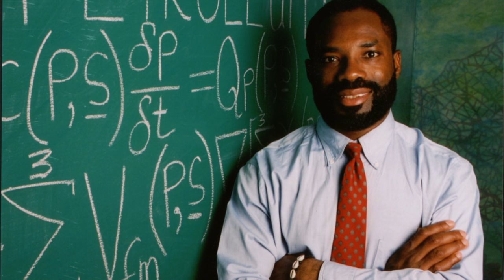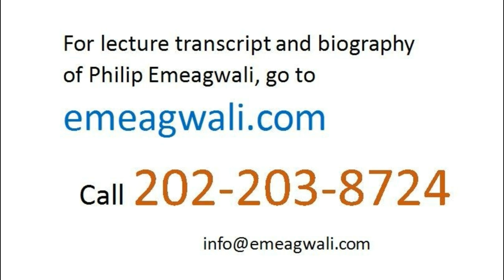Philip Emeagwali: "My Struggles to Invent a New Internet" | Who Invented the Internet? | Igbo Spoken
For my world’s fastest
petroleum reservoir calculations
that made the news headlines
that were highlighted
in the June 20, 1990 issue
of the Wall Street Journal,
I had to uniquely name
all my sixty-five thousand
five hundred and thirty-six [65,536]
commodity-off-the-shelf processors,
and correspondingly
name as many problems
in extreme-scale computational physics
and name them
with a one-to-one correspondence
between the problems
and my as many processors.
Geometrically, I saw my small copy
of the Internet
as a global network of
two-to-power sixteen,
or sixty-five thousand
five hundred and thirty-six [65,536], commodity-off-the-shelf processors
in which each processor
had a one-to-one correspondence
to the as many vertices of a cube
in sixteen dimensional hyperspace.
I visualized that cube
as tightly circumscribed by a globe
and I visualized the vertices
of that cube
to be on the surface of that globe
and to be equal distances apart.
A young Nigerian asked me:
“How can I become
a supercomputer wizard
like you, Philip Emeagwali?”
I explained that he can become
a supercomputer wizard
by experimentally discovering
that the impossible-to-compute is,
in fact, possible-to-compute
and experimentally discovering it across
a never-before-seen quantum computer.
I explained that
it took me sixteen years
onward of June 20, 1974
to experimentally discover
how and why
massively parallel processing across
a new internet
makes the computer faster
and makes the supercomputer fastest
and how to use
that new supercomputer knowledge
to build a new supercomputer
that encircled the globe
in the way the internet does.
of programming sixteen supercomputers,
each powered by
up to two-to-power sixteen
commodity processors
to experimentally discover
how and why parallel processing
makes the supercomputer super.
to become
the African supercomputer wizard
in the United States
that won the top prize in supercomputing.
It takes time
to make an invention
that is noteworthy.
I failed sixteen times
in sixteen years
before I discovered how to name
my processors and problems.
I used the binary reflected code
to generate my unique sixteen-bit long binary identification names
that I must generate
as the precondition
to harnessing the power of
my two-to-power sixteen
commodity processors.
Yet, assigning a computational
fluid dynamics code
in computational physics
to a processor
within a small copy of the Internet
was not as simple as emailing
the computational fluid dynamics code
and emailing its initial and boundary data
to each processor
that shared its corresponding
decimal address.
Technically speaking,
emailing to decimal addresses
still solves
the computational fluid dynamics problem.
But it will merely solve the
computation-intensive
initial-boundary value problem
of computational physics
and solve it
at the everyday speed of the computer,
not at the newsworthy speed
of the supercomputer,
or at the supercomputer speed up
of 180 years in one day
that became my signature discovery.
When I began to experimentally
program supercomputers
on June 20, 1974, in Corvallis, Oregon,
I did not know that
I will invent
how to massively parallel process across
a small copy of the Internet
that is a global network of
64 binary thousand
commodity-off-the-shelf processors.
That new internet
was a small copy
of a never-before-understood Internet,
that had only 65,536 processors
around a globe
instead of billions of computers
around a globe.
I didn’t know the answer.
I didn’t know what I would invent.
If I knew the answer
I wouldn’t be solving the problem.
And if some else knew the answer
before I did
then my answer
would not have made
the news headlines in 1989.
It’s true that
I had to hit my mark and run.
It’s true that
I did not follow all the rules.
It’s true that
I re-wrote some rules.

Philip Emeagwali Lecture 180120-2 Part 2